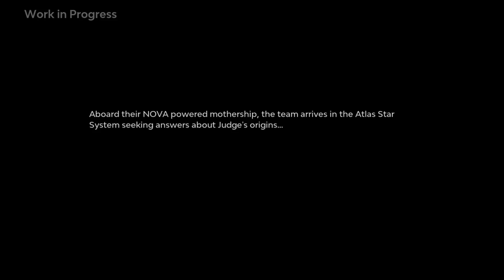Starlink: 28 Minutes of New Star Fox Gameplay on Nintendo Switch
Watch the opening act of Starlink: Battle for Atlas running on Nintendo Switch, featuring the Star Fox crew.

Follow IGN for more!